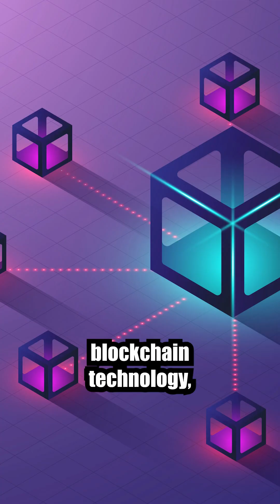Web3 Explained in less than 60 seconds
Web3 is a new technology that is changing the way the world interacts with the blockchain. This video is for people who want to understand how it works and how it can be used.

In this video, I'll explain what web3 is, how it works, and some of the ways it can be used. I'll also provide some resources so you can learn more about web3 and blockchain crypto news. If you're interested in learning more about web3 and blockchain, then this video is for you!

Join us as we rollout the latest in polkadot and kusama!

We want to stress that none of this is to be taken as financial or investment advice and only here to serve as educational and entertainment purposes. Please perform your own research. In crypto things can change quickly and information found in this video may be outdated by the time of your viewing.